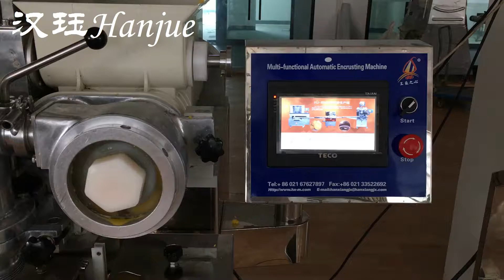Hanjue pattern filled cookies production line machine